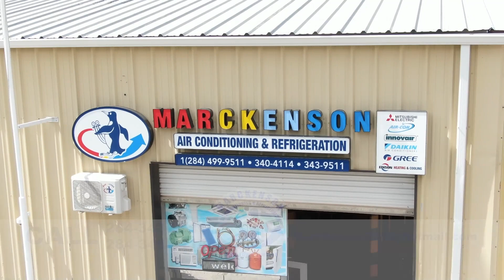Just for the Record: First 100 Days | Hon. Mitch Turnbull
Hon. Mitch Turnbull recalls his first 100 days in office.